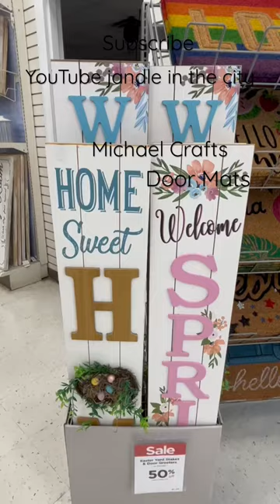Pretty Door Signs + Mats from Michael Crafts